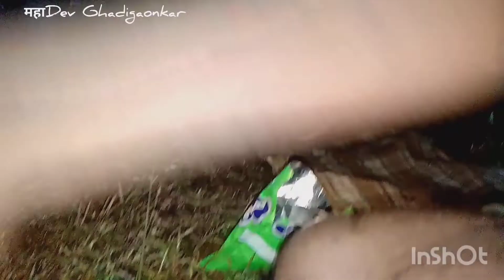रात्रीचे नदीत धरलाव मासे नी केलाव तिकलाkokan #2022